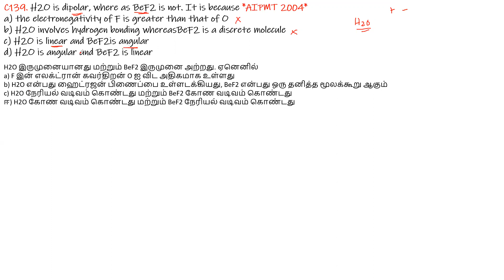NEET Padikalaam - Day 70 - Tamil Medium & English Medium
A particle is moving such that its position co-ordinates (x,y) are (2m, 3m) at timet =0, (6m, 7m) at time t =2 s and (13m, 14m) at timet = 5s. Average velocity vector (Vav) from t =0 to t = 5s is
The horizontal range and the maximum height of a projectile are equal. The angle of projection of the projectile is
H2O is dipolar, where as BeF2 is not. It is because
In a regular octahedral molecule, MX6 the number of X-M-X bonds at 180° is
Influenza virus has
In case of poriferans, the spongocoel is lined with flagellated cells called